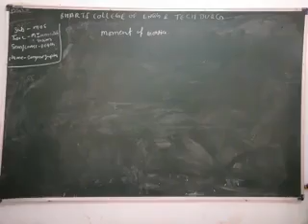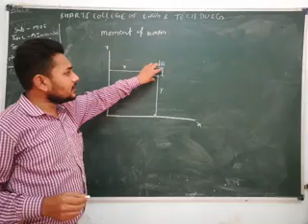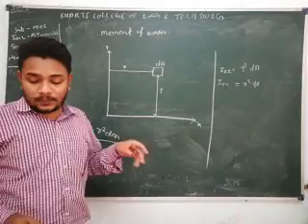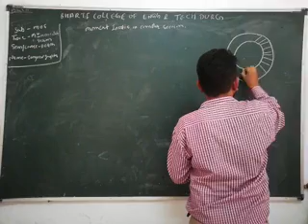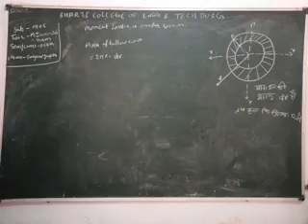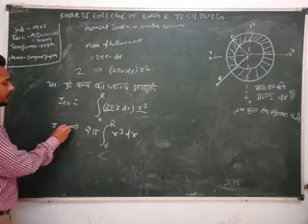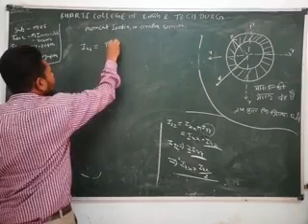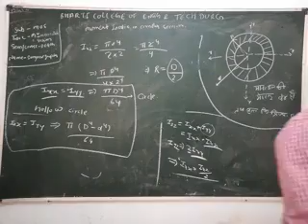moment of inertia in circuler column/ mos/ by Mr. sanjeev gupta